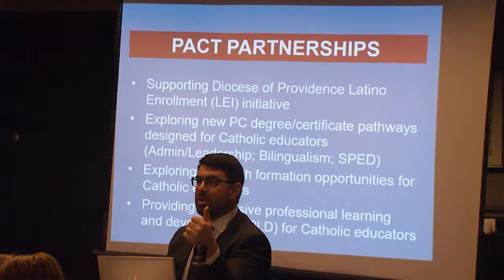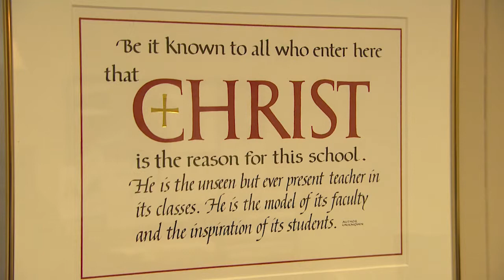REAL TO REEL -- CATHOLIC SCHOOL SUPERINTENDENT'S MEETING -- 3.30.19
NEW ENGLAND MEET TO SHARE IDEAS WITH THE GOAL OF IMPROVING CATHOLIC EDUCATION.